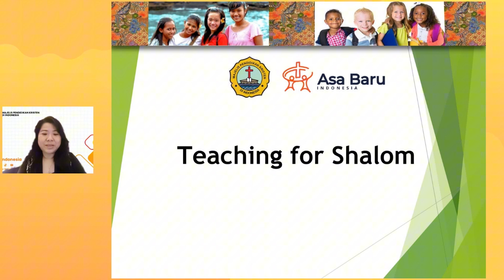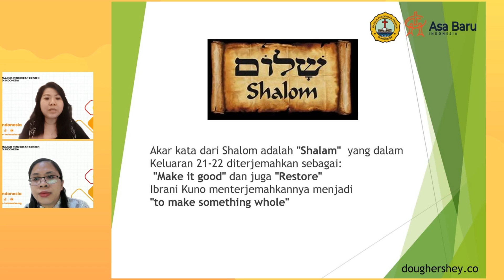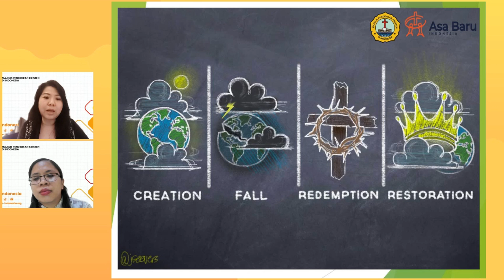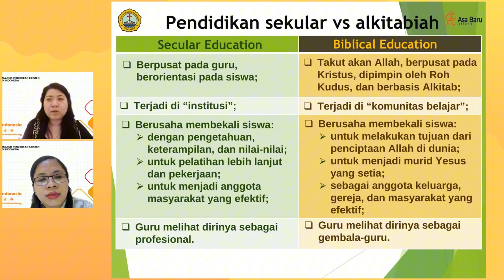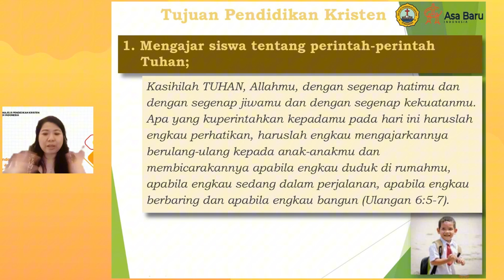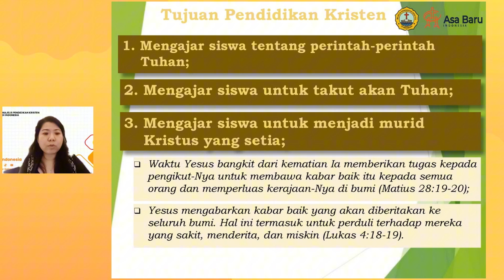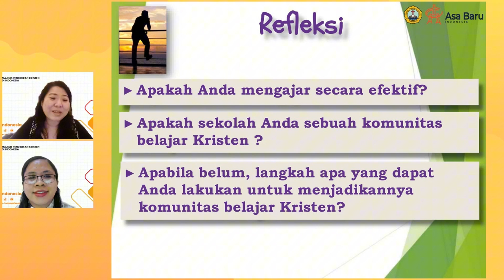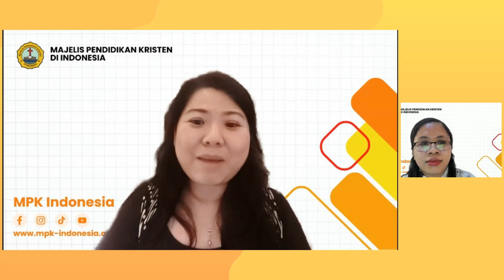Teaching for Shalom | Ruth Cynthia Devi, S.Kom., M.Pd.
Siaran Langsung Majelis Pendidikan Kristen di Indonesia & Bara Digital Ministry mempersembahkan topik tentang:

Topik: Teaching for Shalom

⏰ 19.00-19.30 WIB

🗣 Ruth Cynthia Devi, S.Kom., M.Pd.
- Eksekutif Manager Majelis Pendidikan Kristen di Indonesia
- Assessor and team leader for ALICT educational division
- New Hope International Master trainer
- ABI board member

Mohon di share, agar semakin banyak yang dibekali dan diberkati melalui pelayanan ini🙏